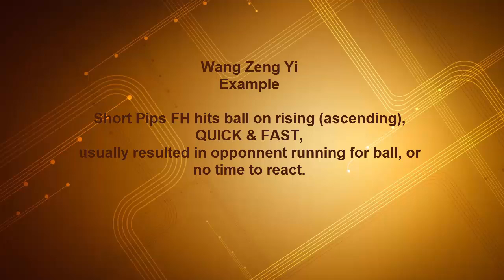[TT Short Pips] Wang Zeng Yi hit ball on the rise Example Rally( 對手坐地求饒, 照殺不誤)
(at 0:30), Wang Zeng Yi no mercy